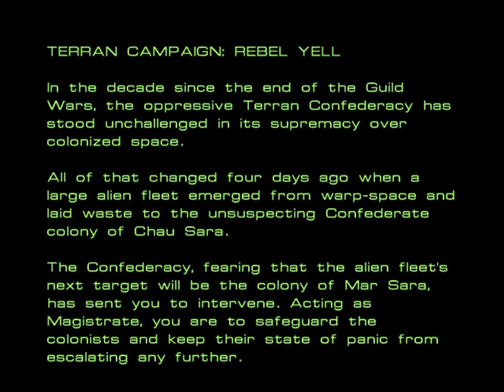Let's Play Starcraft - Part 1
My internet was down so I decided to make this LP, its one of my favourite games of all time... got a lot of experiences and stories of my contributions of custom mapping and other things like that.